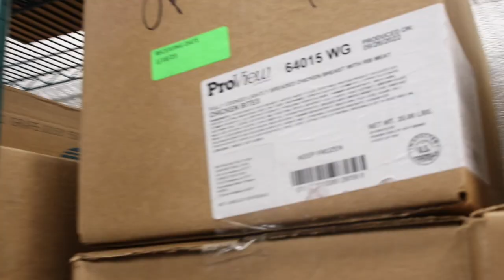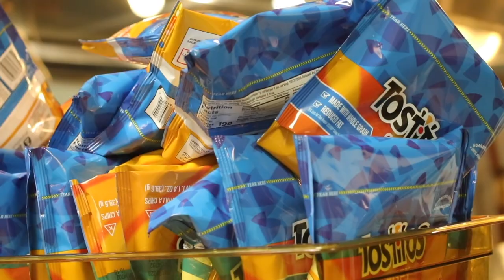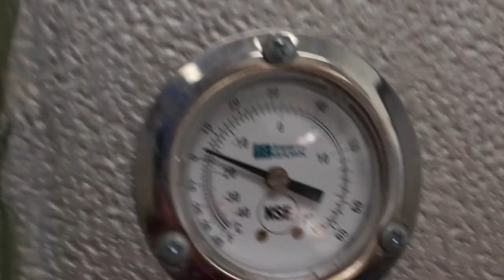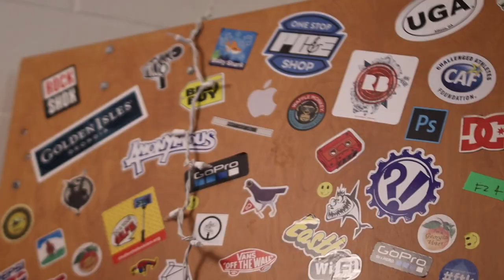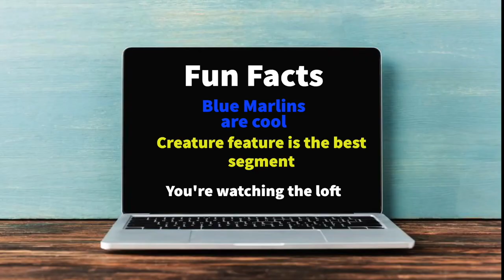THE LOFT s8e17